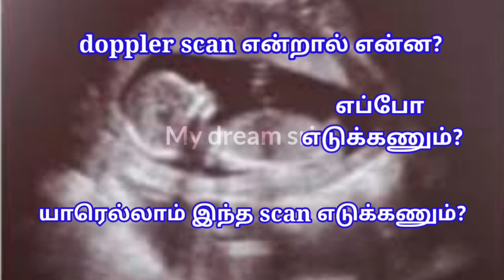Doppler scan during pregnancy in tamil | Doppler scan in third trimester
Doppler scan during pregnancy in tamil | Doppler scan in tamil | Doppler scan in third trimester tamil |
Hi friends. Welcome to my dream sri channel..This video about Doppler scan during pregnancy in tamil. Doppler ultrasound uses sound waves to detect the movement of blood in vessels. It is used in pregnancy to study blood circulation in the baby uterus and placenta. Using it in high risk pregnancies. Where there's concern abouts baby condition.